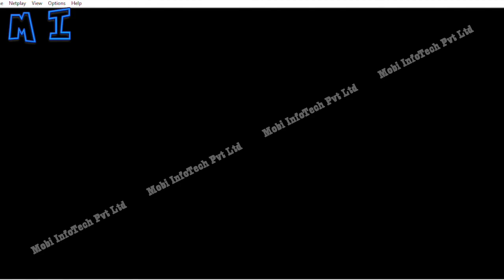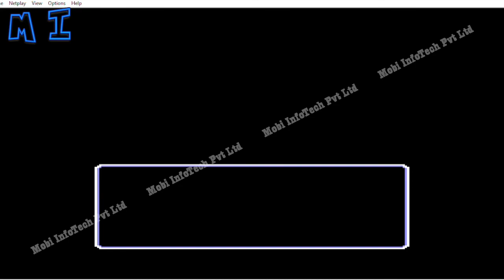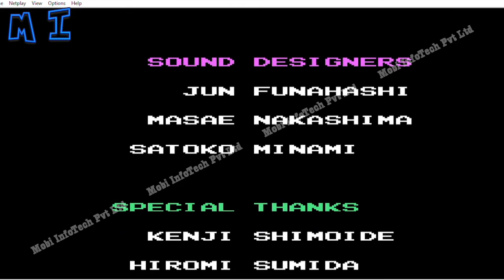Tiny Toon Adventures Full Game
Hi All,
This Video is all about Tiny Toon Adventures Full Game,
a very famous game around the world,
watch is and enjoy.